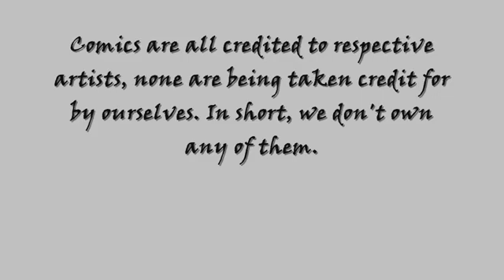The World of Voices Comic Dubs 1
Originally uploaded by SuperShadic X250